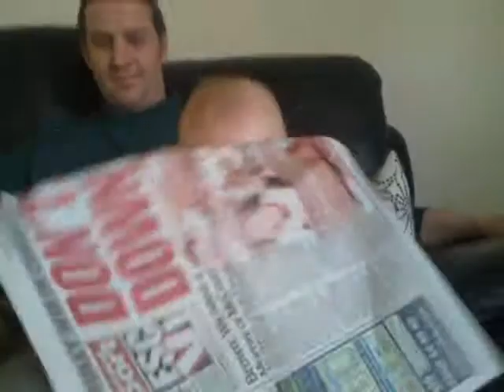Lewis going nuts with a newspaper and his nelly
my baby boy going nuts destroying the newspaper